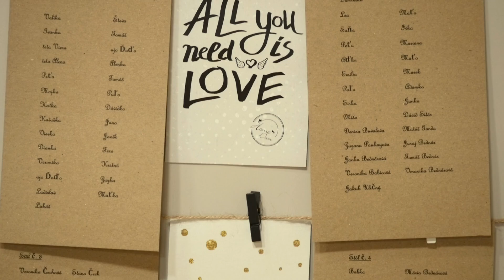Janka a Michal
Spomienky 2018
sec.kamera Stanislav Sušinka
Sabinov